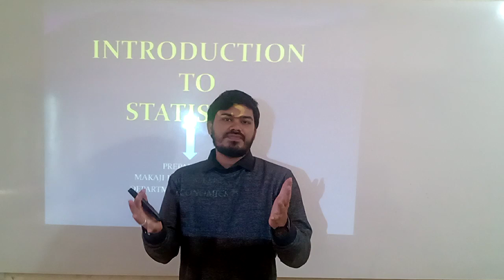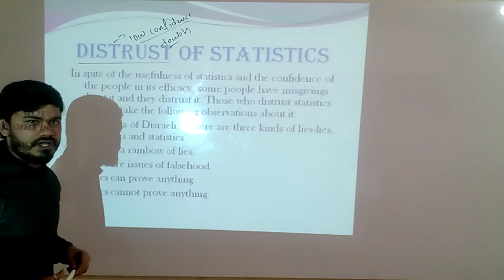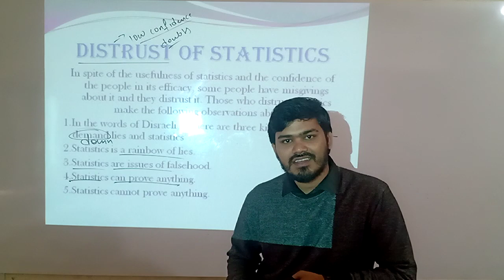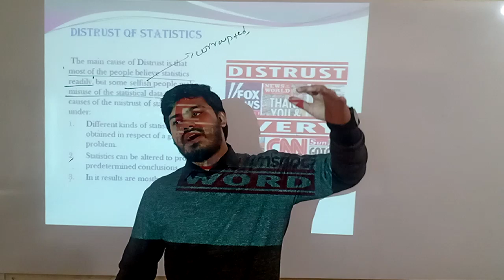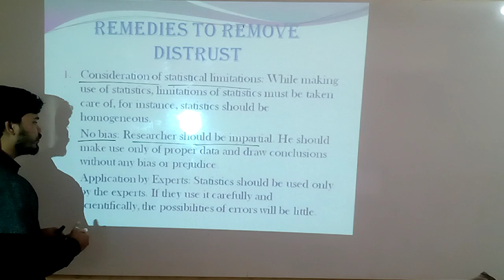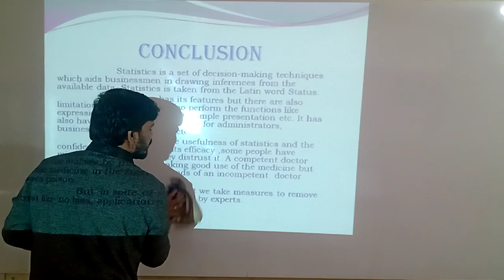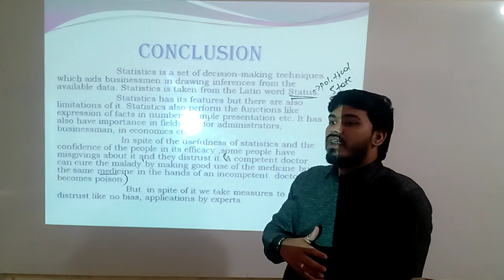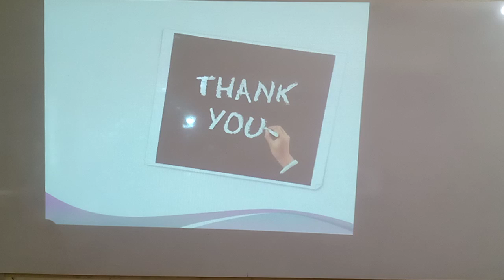PU I - STATISTICS -DISTRUST OF STATISTICS AND REMEDIES TO REMOVE DISTRUST BY MAKAJI INGALE SIR DAY 3